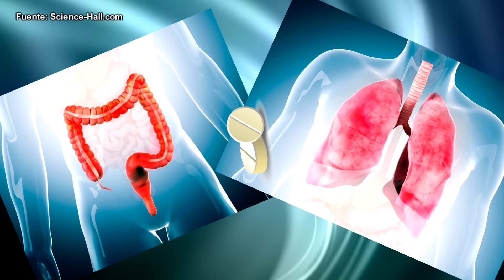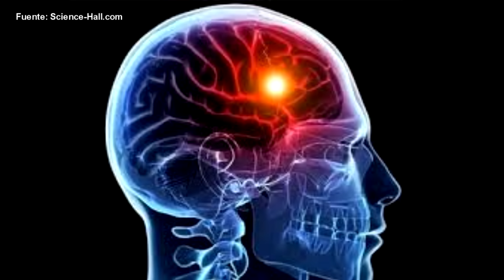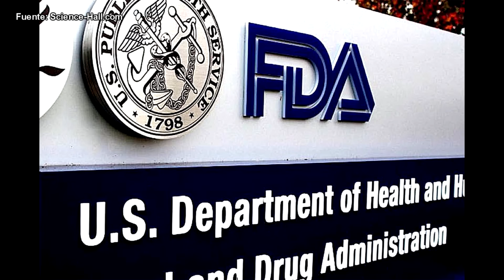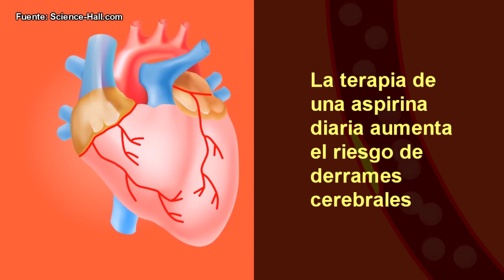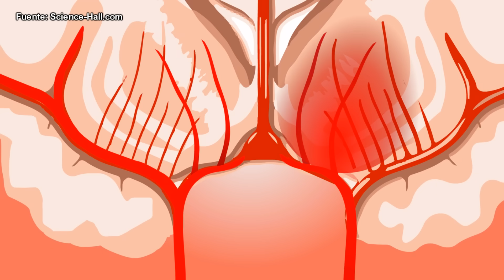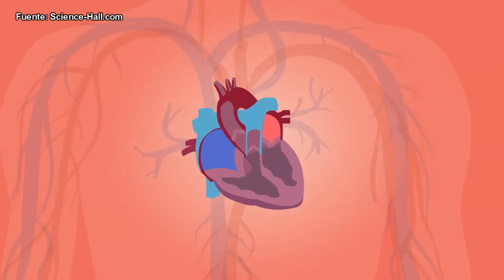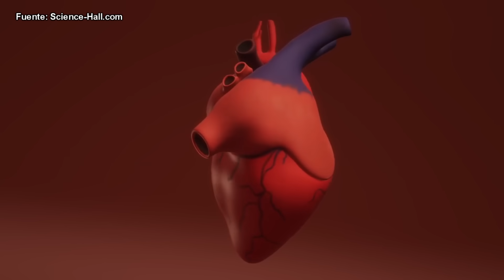ALARMANTE: LA ASPIRINA FAVORECE LOS DERRAMES CEREBRALES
MIS REDES
Grupo de whatsapp de Visci

El estudio determinó, en consecuencia, que las personas que no han tenido alguna enfermedad cardiovascular o cerebrovascular no deben tomar aspirina diariamente, porque aumenta el riesgo de sufrir un accidente cerebrovascular hemorrágico, sin que haya una reducción significativa en el riesgo de un accidente cerebrovascular isquémico.
Estos hallazgos tienen una relevancia particular en las personas mayores de 60 años, pues están más propensas a las caídas, lo cual las pone en mayor riesgo de provocar hemorragias cerebrales.

1. El contenido del video no es un sustituto a un cuidado médico profesional directo o sustituto, ni a un diagnóstico. Ninguno de los planes dietarios o recetas mencionados en este video deberían ser aplicados o usados de cualquier modo sin la permisión de un médico, doctor, o profesional de la salud. La información contenida aquí no busca brindar un consejo médico físico o mental específico, ni otro tipo de consejo y asesoría, para cualquier persona o empresa, y no debería tampoco ser considerado de este modo.
2. Puede haber riesgos asociados a la participación en las actividades mencionadas en video para personas en malas condiciones de salud o con condiciones mentales o físicas preexistentes. Debido a la existencia de estos riesgos, no debes participar en tales planes si estás en malas condiciones de salud o si tienes condiciones mentales o físicas preexistentes. Si eliges participar en estos riesgos, lo haces por tu propia y libre voluntad en acuerdo, conocimiento y aceptación voluntaria de los riesgos asociados con tales actividades.
3. Se estima que los hechos y la información son precisos al momento en el que fueron publicados en este video. Toda la información provista en éste persigue sólo propósitos informativos. Los productos y servicios descritos aquí sólo se ofrecen en jurisdicciones donde puedan ser legalmente ofrecidos. La información provista no es exhaustiva, se limita a información disponible, y tal información no debería ser considerada ni exhaustiva ni precisa.
4. Accedes a liberar de cualquier responsabilidad a este video, a los miembros de MDSpace, de Science-Hall.com y sus canales (p. ej., MultiChannel y ViSci), a sus dueños, agentes y empleados, liberándolos de reclamaciones por daños o injurias, incluyendo demandas legales y sus costos, incurridas por ti o causadas por terceros por ti, que se desprendan de los planes dietarios y recetas discutidos en el video.
5. Los testimonios, los casos de estudio y los ejemplos hallados en este video podrían no aplicarse a la persona promedio, y no intentan representar o garantizar que cualquier persona alcanzará resultados similares o idénticos. Si hemos publicado resultados típicos basados en la información que nos brindó el fabricante u otra fuente tercera confiable, deberías asumir que estos resultados típicos han sido anunciados de manera más confiable que los testimonios y otros ejemplos hallados en este video. Sin embargo, siempre deberías actuar con responsabilidad y no tomar tales resultados en su valor nominal.